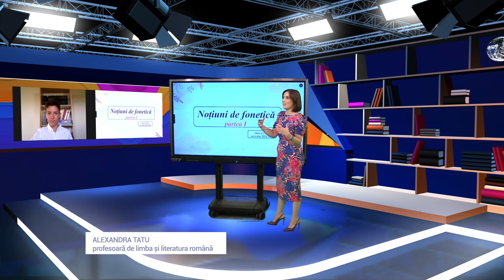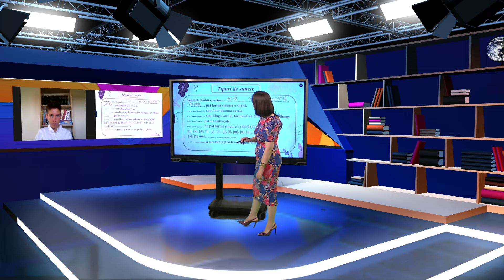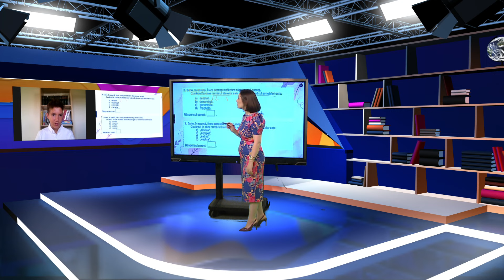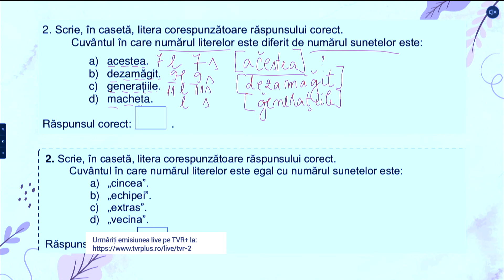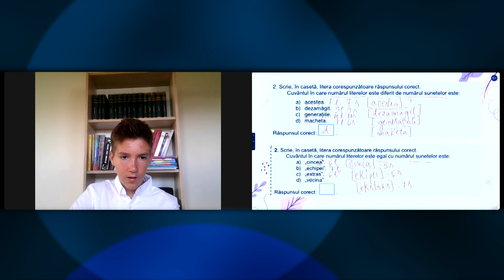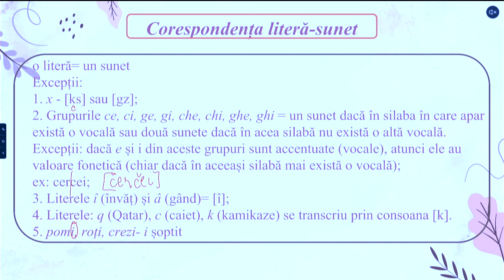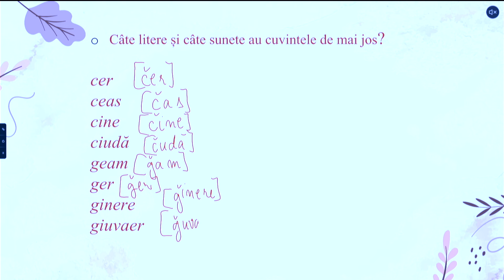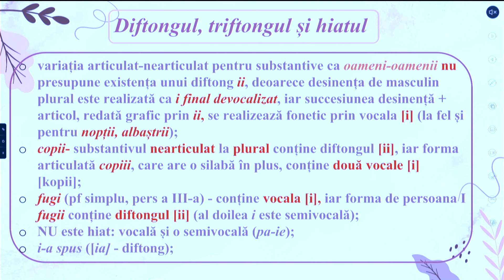TeleŞcoala: Limba şi literatura română clasa a VIII-a – Noţiuni de fonetică – partea I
Ediţia din 14 octombrie a emisiunii TeleŞcoala, difuzată pe TVR2, în care Alexandra Tatu ne-a propus recapitularea cu tema Noţiuni de fonetică – partea I.